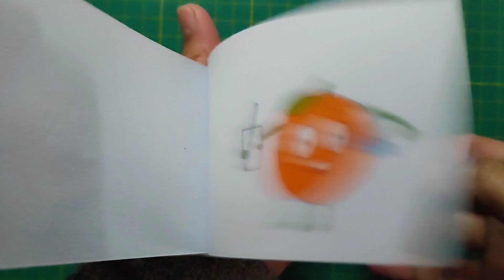Orange Juice - A Funny Flipbook- Mr Flip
Hi guys!

Hope your days are going good.

Welcome to another flipbook video.
In this video we have made a funny orange flipbook who drinks it's own juice.

I guess, it will be fun to watch.

Total time taken to create video (drawing + editing) : 3 days

Total sketches : ~ 90 pages

Music used in the video: None

Please comment for what you think